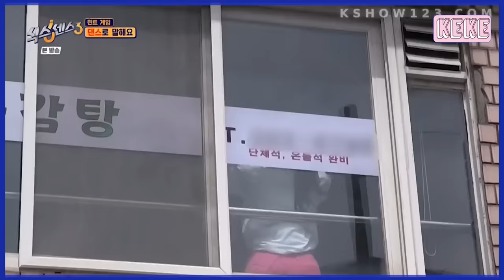Mijoo being CHAOTIC part 1 | Sixth Sense S3 Ep 9 (Eng Sub)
Maknae Mijoo compilation of best, cute, and funny moments in the episode!

The Sixth Sense Season 3 Episode 9 | 3x9 | S3E9 (English Sub) HD
Why are you here?! Restaurants with unusual combinations
Guests: Noze and Aiki

and more funny moments from Sixth Sense other variety shows
ヾ(*´ー`*)ﾉ゛Thank you ♪

More funny videos from Sixth Sense?